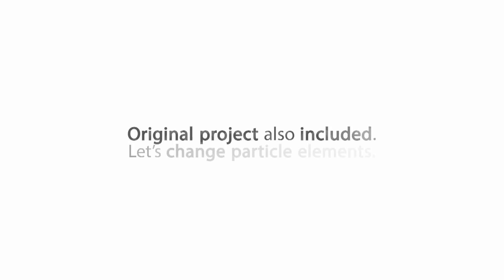After Effects Template "Elegant Particles Logo Reveal"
Reveal your logo on a beautiful, colorful and glamorous way.
The perfect logo reveal for you presentation, website, promotion, show, channel, etc.

Features:
AE CS4+
8 seconds
All colors possible
1 Logo + web address, slogan, etc.
Detailed help file instructions included
2 Resolutions Full HD 1920×1080 and HD 1280×720
2 AE files (Original version and pre-rendered Version)